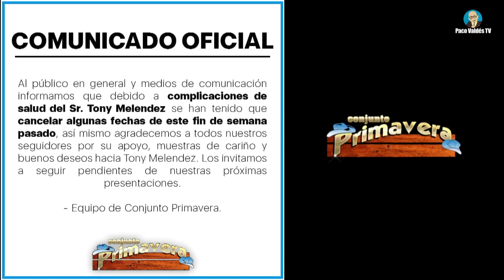CANCELAN PRESENTACIONES DE CONJUNTO PRIMAVERA POR CUESTIONES DE SALUD DE SU VOCALISTA TONY MELÉNDEZ